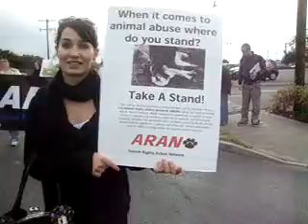Marching Directly Opposite the Hare Coursing Fields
Campaigners march outside the Edenderry hare coursing fields as part of an on-going campaign to ban hare coursing in Ireland.